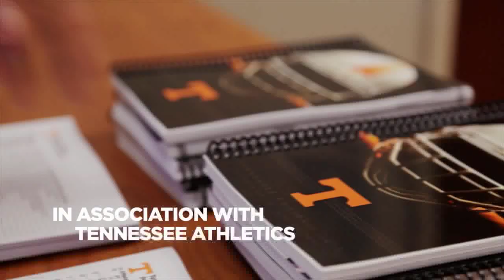TN Football Pre-Season Trailer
Tennessee football fans around the state and throughout the Southeast will be treated to an up close, all-access look at Tennessee's fall practice courtesy of Coach Butch Jones and the many Vol Network cameras which cover every element of Tennessee's fall preparations.

"TEAM 117: Tennessee Training Camp" is a cleverly produced 60 minute special which captures the spirit of the Vols' first training camp under Coach Jones. Complete with exclusive footage, one-on-one interviews, and a unique insight into General Neyland's Game Maxim's, the full HD program can be seen in all major Tennessee markets over the next week.